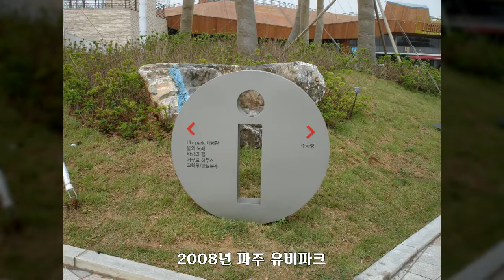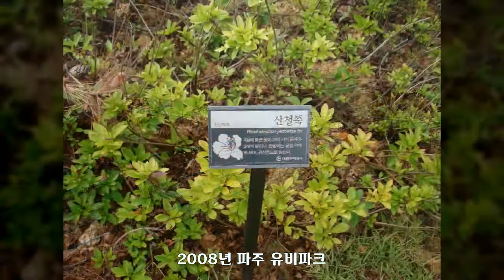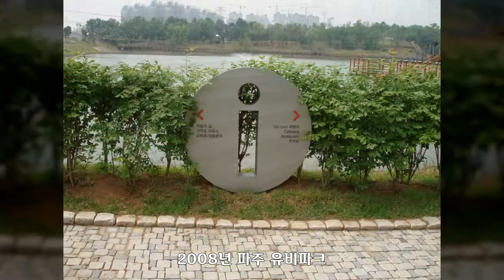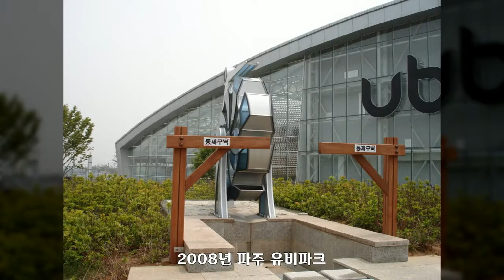2008년 파주 유비파크, 대한민국 풍경사진, Korea Landscape Photo, 공유마당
대한민국 풍경사진, Korea Landscape Photo, 2008년 파주 유비파크, 공유마당